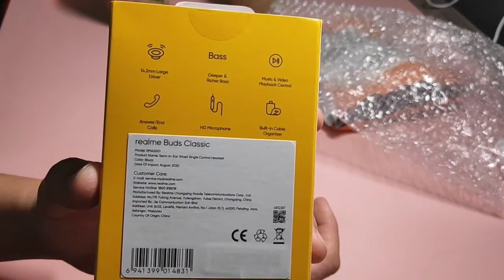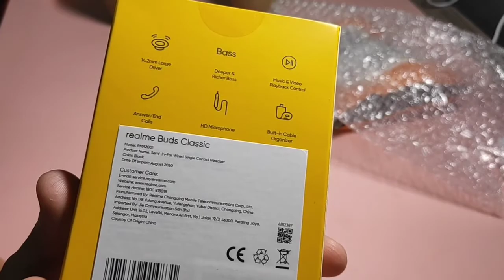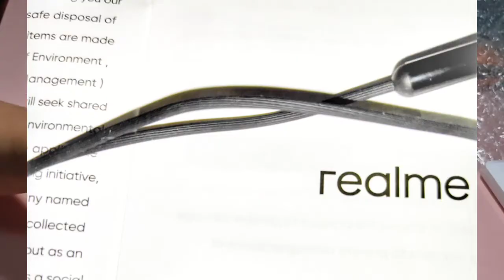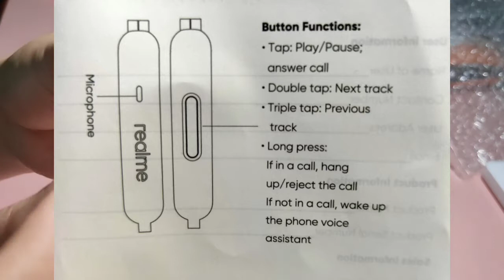Unboxing Realme Buds Classic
Hi again. First of all I want to apologize for taking some time to produce this video. Had to prioritize some important matters.

ITEM REVIEWED

PRICE

RM51.00 / 12 USD (+-)

SHOT BY

Musician: Nordgroove

Musician: Rook1e